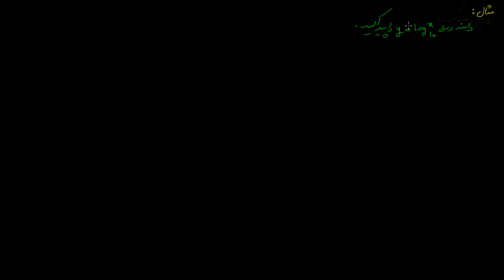لگاریتم۱۰ - مثال از تعیین دامنه و برد رابطه لگاریتمی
در این جلسه با تعیید برد و دامنه تابع لگاریتمی آشنا می شویم.